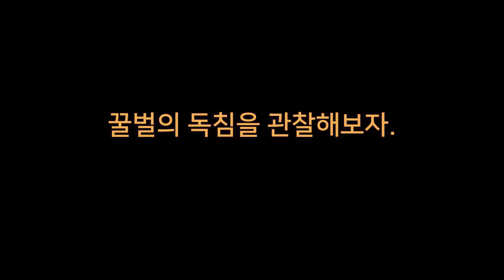죽은 꿀벌 독침을 뽑았더니, 와.. 이건 놀랍네요..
벌들은 모두 독침을 갖고 있지만
말벌은 여러 번 침을 쏠 수 있는 반면,
꿀벌의 경우는 딱 한번만 침을 쏠 수 있습니다.

왜 꿀벌들은 침을 쏘면 죽게 되는 것일까요?
꿀벌과 말벌침을 확대해서 비교해보았습니다.